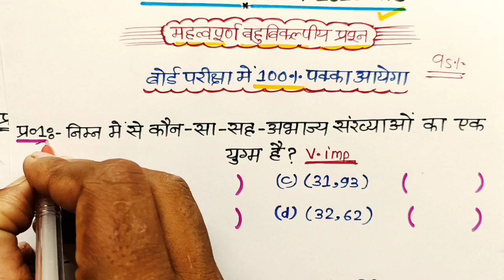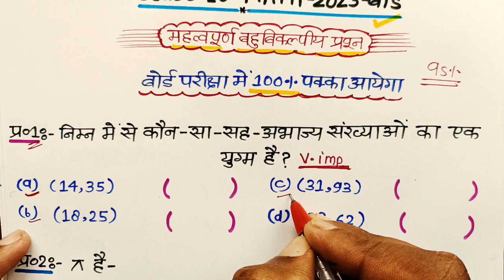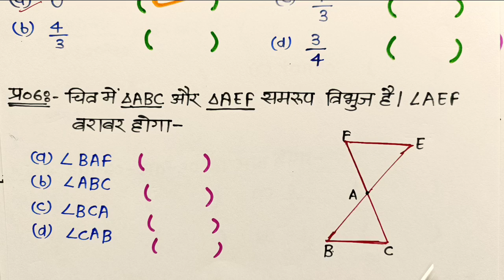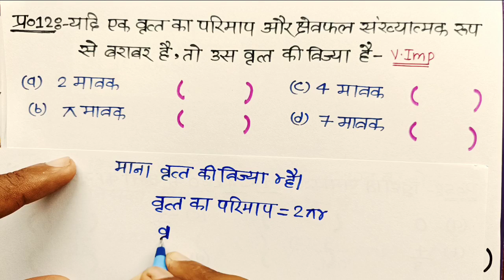Class 10 Math important Question 2023 Board exam,/Class 10 math महत्वपूर्ण प्रश्न 2023 Board exam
hello student welcome to my channel is video mein Maine aap logon Ko class 10 Math ka most important question bataya hai jo 2023 board exam mein 100% poochha jaega to video dekhkar Math ke sabhi important question samajh lijiye

Topic covered
class 10 Math important
10th math important question
Math important question 2023 Board exam
10th Math महत्वपूर्ण प्रश्न 2023 बोर्ड परीक्षा